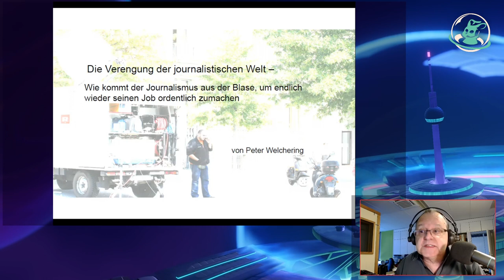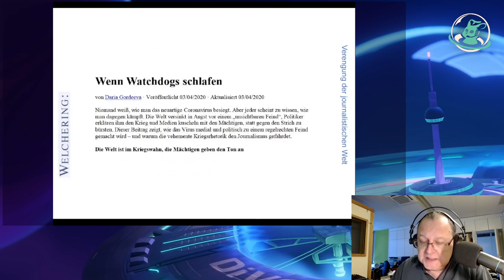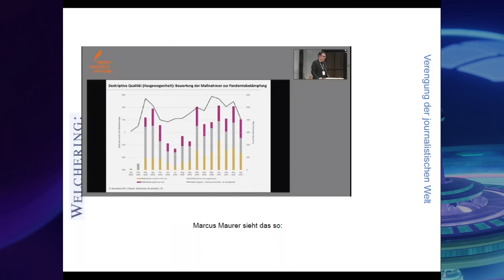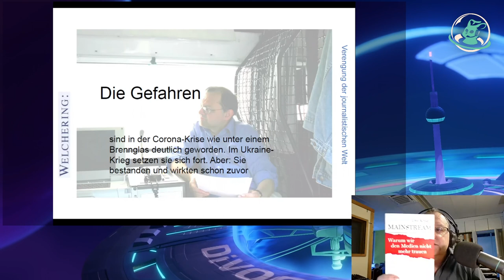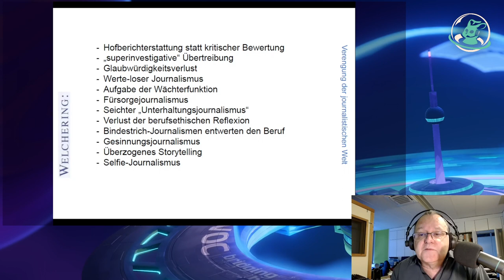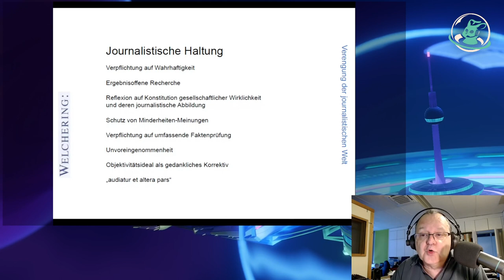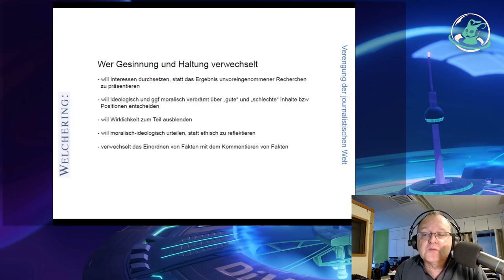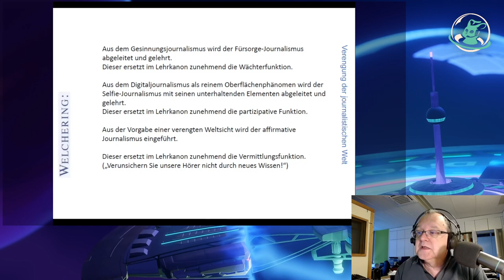(eng) Die Verengung der journalistischen Welt (Peter Welchering) – english translation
Wie kommt der Journalismus aus der Blase, um endlich wieder seinen Job ordentlich zumachen

Der Journalismus verharre teilweise zu sehr im Status quo und zementiere einen Bodensatz an Stammtischmeinungen, kritisiert die Journalismus-Professorin Sabine Rollberg. Die journalistische Berichterstattung habe sich in der Corona-Pandemie verengt, stellten die Kommunikationswissenschaftler Dennis Gräf und Martin Hennig in einer Studie fest. Die Watchdogs seien schlafen gegangen, urteilt die Medienforscherin Daria Gordeeva. Gleichzeitig wirb das Journalistenzentrum damit, sie würden in der Tradition des Gesinnungsjournalisten Emil Dovifat ausbilden. Journalisten selbst haben sogar die Aufgabe von Neutralität und Objektitität als Leitidee für die Berichterstattung gefordert. Werden wir künftig nur noch mit journalistischen Gesinnungsblasen bedient und bekommen Propagandahäppchen statt Fakten vorgesetzt? Darum geht es n diesem Talk.

Peter Welchering